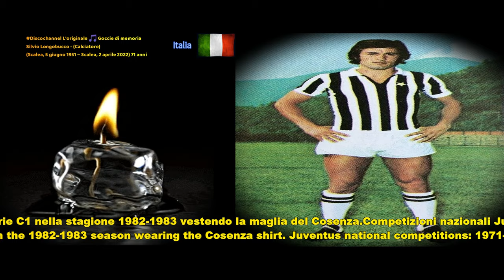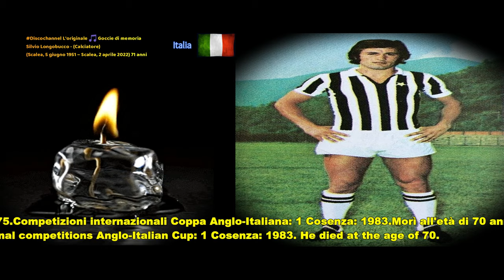Discochannel Silvio Longobucco - (Calciatore) (Scalea, 5 giugno 1951 – Scalea, 2 aprile 2022)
​ @Gocciedimemoria Silvio Longobucco (Scalea, 5 giugno 1951 – Scalea, 2 aprile 2022) è stato un calciatore italiano, di ruolo terzino. Cresciuto nella Ternana, nelle file dei rossoverdi Longobucco esordì da professionista in Serie B nel corso della stagione 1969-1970.Nel 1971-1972 fu acquistato dalla Juventus.Con la squadra bianconera Longobucco esordì in Serie A il 21 maggio 1972, in occasione del pareggio esterno contro la Fiorentina (1-1); la settimana dopo scese in campo da titolare nel successo interno sul L.R. Vicenza (2-0) che vale ai piemontesi la vittoria dello scudetto.Nell'estate del 1975 venne ceduto al Cagliari.Chiuse la carriera professionistica in Serie C1 nella stagione 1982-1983 vestendo la maglia del Cosenza.Competizioni nazionali Juventus: 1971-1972, 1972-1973, 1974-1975.Competizioni internazionali Coppa Anglo-Italiana: 1 Cosenza: 1983.Morì all'età di 70 anni.

Silvio Longobucco (Scalea, 5 June 1951 – Scalea, 2 April 2022) was an Italian footballer, who played as a full-back. Growing up in the Ternana area, Longobucco made his professional debut in Serie B during the 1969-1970 season. In 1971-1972 he was purchased by Juventus. With the Juventus team, Longobucco made his debut in Serie A on 21 May 1972, during the draw away against Fiorentina (1-1); the following week he took the field as a starter in the home success against L.R. Vicenza (2-0) which earned the Piedmontese the championship victory. In the summer of 1975 he was sold to Cagliari. He closed his professional career in Serie C1 in the 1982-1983 season wearing the Cosenza shirt. Juventus national competitions: 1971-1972 , 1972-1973, 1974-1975. International competitions Anglo-Italian Cup: 1 Cosenza: 1983. He died at the age of 70.